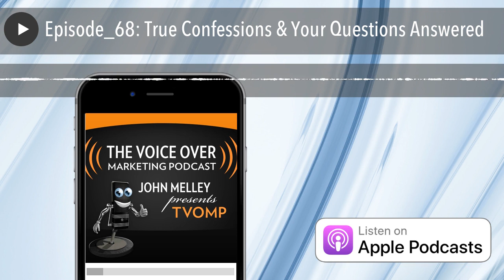Episode_68: True Confessions & Your Questions Answered